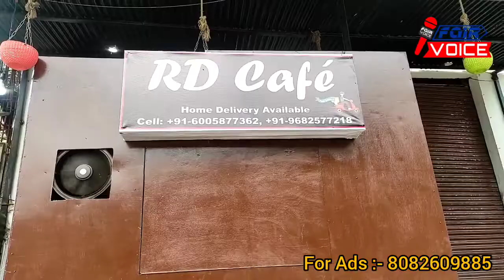RD CAFE Opens in Doda........... Must VisitNear ITI Doda...